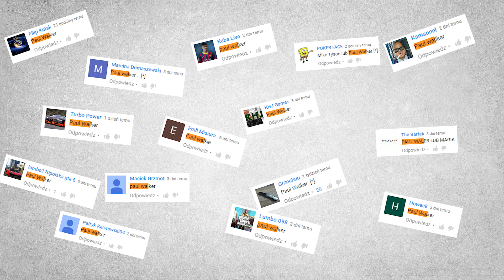Paul Walker | Zanim byli sławni - Aż do śmierci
Z tego filmu dowiecie się o życiu Paula Walkera. Od narodzin do śmierci.

Paul Walker urodził się 12 września 1973 roku w Glendale w Kalifornii jako najstarszy z 5 rodzeństwa. Jego ojciec był boxerem a matka modelką.
Paul pierwszy raz na ekranie pojawił się w wieku 2 lat kiedy wystąpił w reklamie pampersów.
Od dziecka uwielbiał surfować.
Kiedy miał 12 lat wystąpił w serialu autostrada do nieba a 2 lata później zadebiutował w kinowym horrorze komediowym Potwór w szafie oraz sensacyjnym filmie Rozkaz – zabijać.
Po skończeniu liceum w 1991 roku zaczął studiować biologię morską.
Kiedy miał 25 lat urodziła mu się córka. Kiedy jego dziewczyna mu o tym powiedziała nie wiedział co z tym zrobić, bo nie był gotowy na dziecko a ją zdradzał z jej koleżankami.
Po rozpoczęciu studiów grał w kliku filmach, ale prawdziwym przełomem jego kariery był rok 2001 kiedy to zagrał rolę Briana O'Connora w filmie Szybcy i wściekli. To właśnie na planie tego filmu poznał swoich najlepszych przyjaciół: Tyrese Gibsona i Vin Diesla który jest ojcem chrzestnym jego córki.
W wieku 31 lat zaczął trenować brazylijskie jiu jitsu w którym zdobył brązowy pas. Po śmierci został uhonorowany czarnym pasem który został wręczony jego ojcu.
Pewnego razu Paul był w sklepie z biżuterią i zobaczył weterana z Iraku ze swoją dziewczyną której chciał jej kupić pierścionek. Niestety nie stać ich było na pierścionek za 10 000$ który się jej spodobał, więc Paul poszedł do menadżera sklepu i anonimowo im go kupił.
W kolejnych latach Paul grał w kolejnych filmach i odnosił coraz większy sukces a jego córka nie chciała mieszkać ze swoją matką która miała problemy z alkoholem, więc przeprowadziła się do niego.
W 2010 roku Paul pojechał do Haiti pomagać ofiarom trzęsienia ziemi. Właśnie to zainspirowało go do założenia organizacji charytatywnej Reach Out WorldWide która zajmował się niesieniem pomocy ludziom w różnych zakątkach świata.
Paul miał zagrać agenta 47 w adaptacji filmowej gry Hitman, jednak zmarł przed rozpoczęciem nagrywania.
30 listopada 2013 roku Paul brał udział w aukcji charytatywnej swojej organizacji -Reach Out Worldwide- prowadzącej zbiórkę pieniędzy na rzecz ofiar tajfunu. Wraz ze swoim doradcą finansowym -Rogerem Rodasem- wybrali się na przejażdżkę Porsche Carrerą GT. Kierujący samochodem Rodas, wskutek nadmiernej prędkości, stracił panowanie nad kierownicą i samochód uderzył w latarnię i drzewo, a następnie stanęła w płomieniach. Obaj zginęli na miejscu.